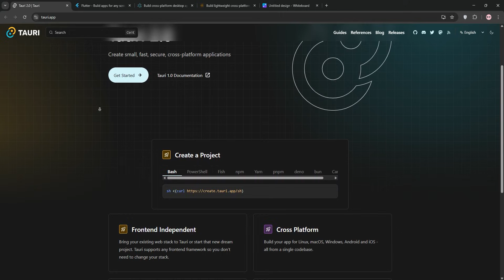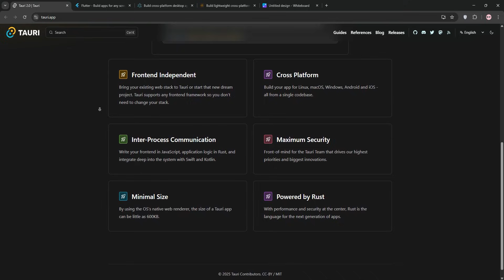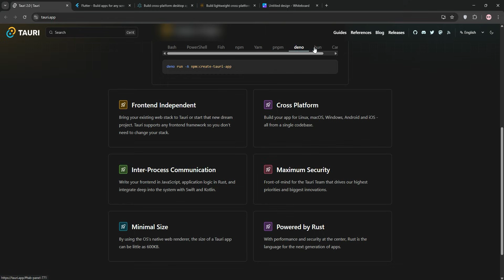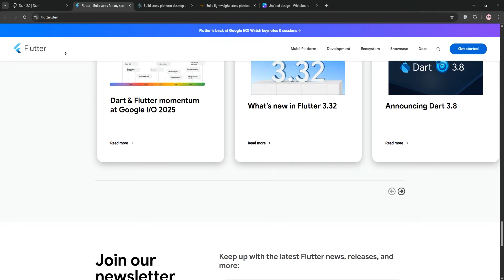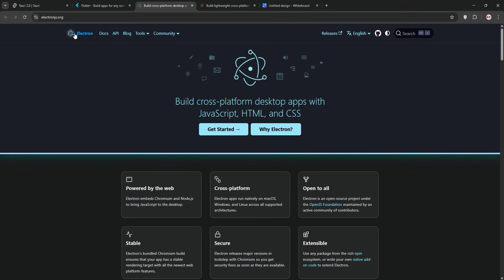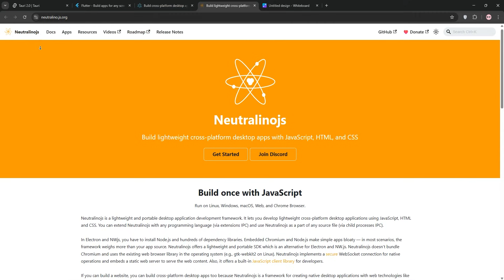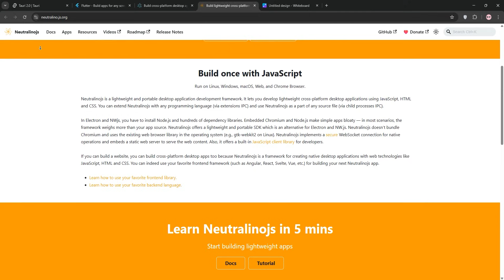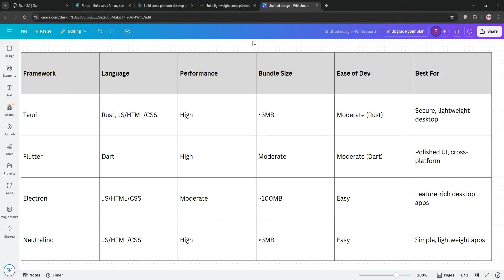Tauri Vs Flutter Vs Electron Vs Neutralino | Best Framework for Desktop Apps in 2025?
With so many cross-platform frameworks available, choosing the right one for building desktop apps can be overwhelming. In this video, we compare Electron, Tauri, Flutter, and Neutralino to see how they perform in 2025.

We cover performance, system resource usage, developer workflow, cross-platform capabilities, and overall user experience — so you can pick the best framework for your next project.

Which one are you using or planning to learn? Let’s chat below.